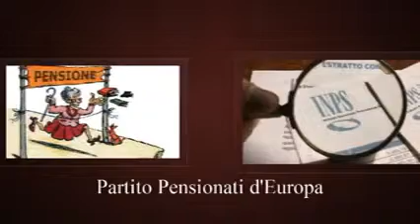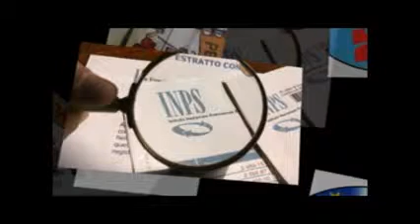Il Partito Pensionati d'Europa s''interroga sul futuro del Paese Italia